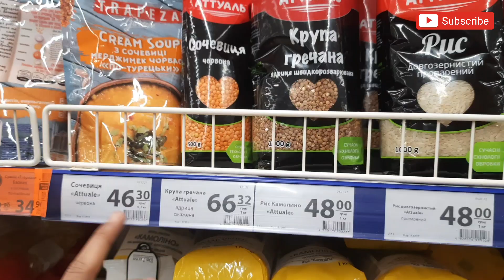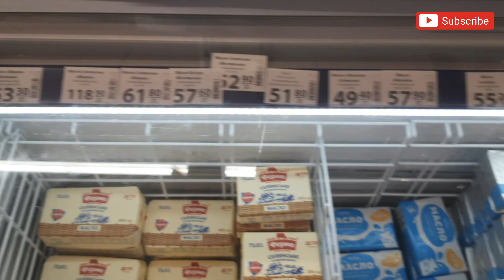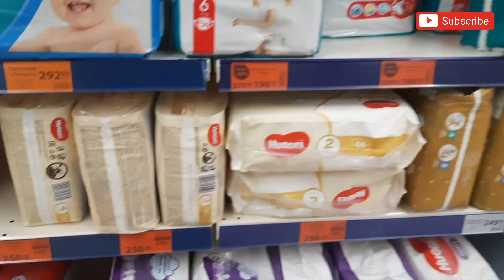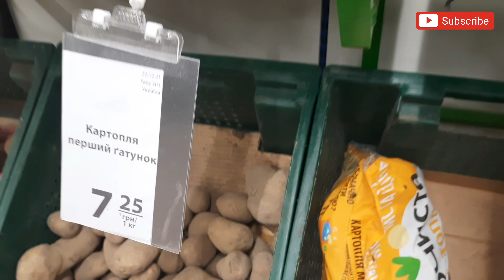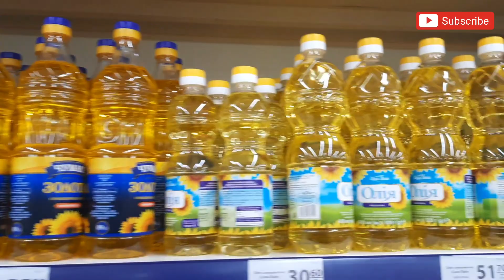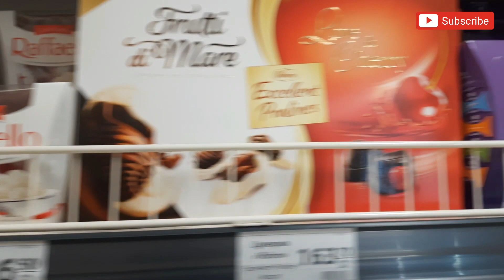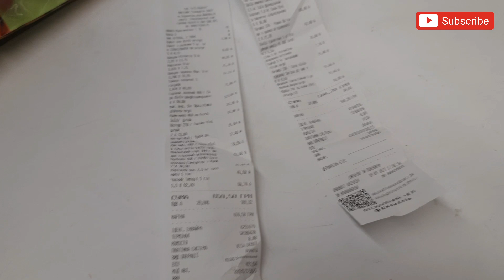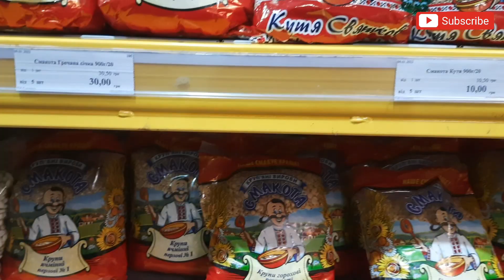Price of grocery items| How expensive is Ukraine| Jeet vlogs| Atb store| Supermarket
Video is about how expensive is Ukraine 🇺🇦, Price of grocery items|

Who Am I? Hi! Thank you for not just watching my video but also reading the description and this segment too! I am Bishwajeet Kumar; I'm Studying MBBS IN UKRAINE TERNOPIL NATIONAL MEDICAL UNIVERSITY. I make videos on the channel about anything that interests me and helps you guys out; Anyway, thank you so much for stopping by; I hope I've earned your subscription and love. ❤️ Keep shining, you star ☀️ Bro, Stop reading and share the channel with everyone!